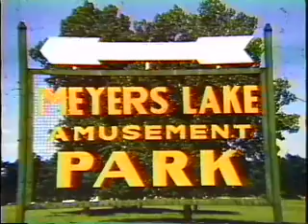Meyers Lake Park & COMET roller coaster ~ Canton, Ohio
Meyers Lake Park was a small traditional amusement park in Canton, Ohio. Like many small amusements parks in the 70's, Meyers Lake fell victim to the changing times. The park owners tried reviving the parks attendance with a world record coaster marathon in 1972, but the declining attendance continued, sealing the fate of this once popular lakeside park in 1974. Thanks to the Sinclair & Garner child for allowing the use of these video clips which I edited and shuffled about with a new audio track.